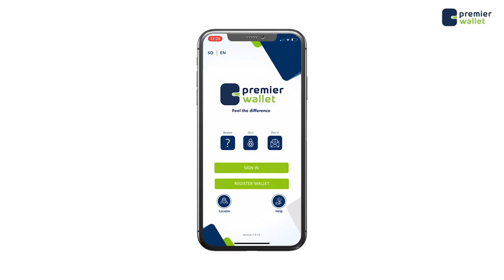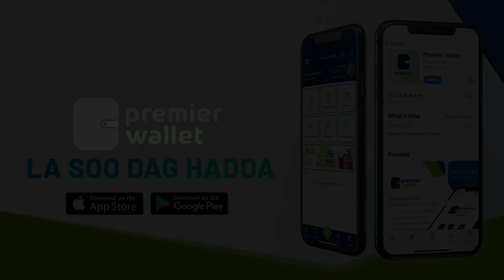"Gabadheyda Ayaa Ciidda/Caradda iyo Dhuxusha Cunta " Drs.